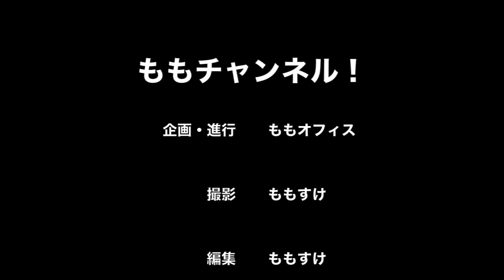若狭湾でカヤックにチャレンジ！ リアス式海岸の大自然を満喫 （自然に大の字あそぼーや 福井県若狭町） sea kayak trip Wakasa in Japan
若狭湾でシーカヤックにチャレンジ！ リアス式海岸の大自然を満喫　（自然に大の字あそぼーや　福井県若狭町）  sea kayak trip Wakasa in Japan

「ももCH見ました」と言っていただいても特典はありませんが、
話は早く進むと思います！